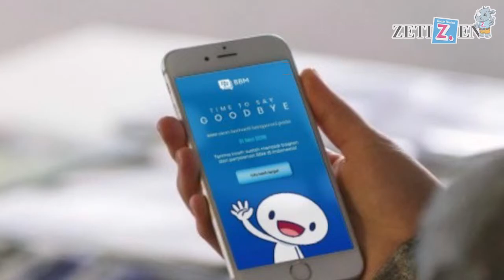Bye Bye BBM - Blackberry Messenger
BBM sempet ngehits di kalangan kita. Eh trus gak lagi banyak dipakai. Dan tahu-tahu mau say goodbye pada 30 Mei ini. Kamu ada kenangan seru saat memakai BBM gak?